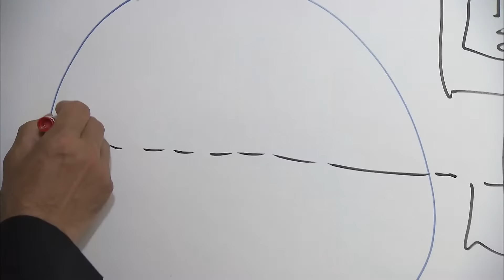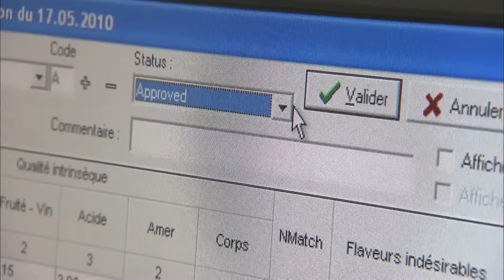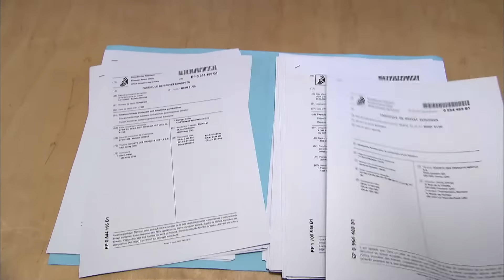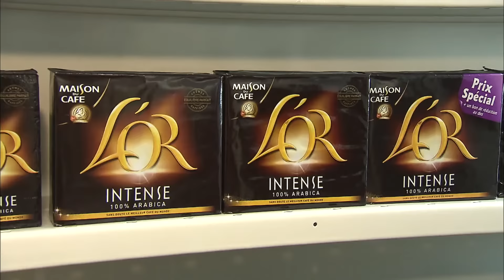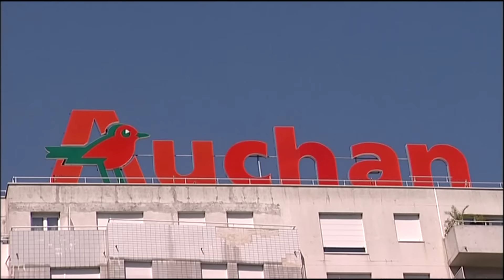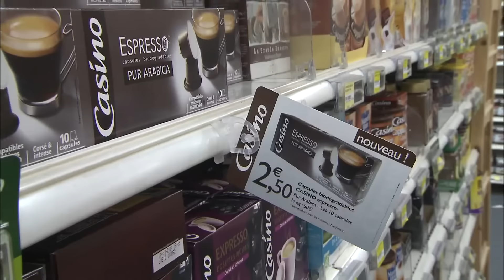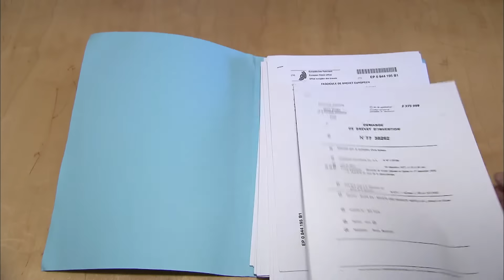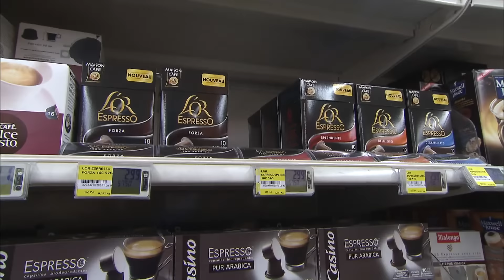Café Nespresso, d'où viennent vraiment les célèbres capsules ?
Reportage sur l'histoire des capsules de café Nespresso. Présentation des étapes de commercialisation des capsules : sélection du café par un jury, vente en boutique exclusive Nespresso. Cependant, malgré le dépôt du brevet en 1976, Nespresso va toutefois devoir faire face à la concurrence de la multinationale américaine Sara Lee (L'or de maison du café et senseo).
Réalisateur : Laurent LESAGE